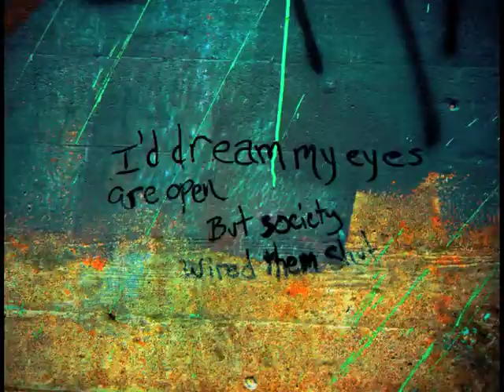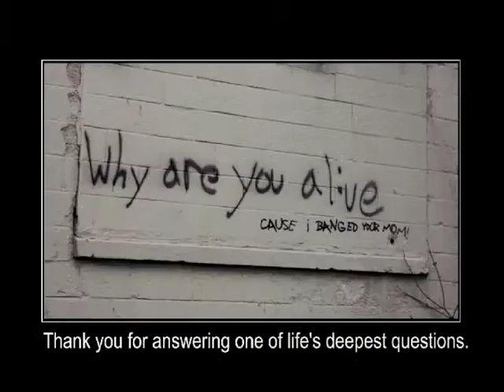Art & Photography Portfolio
Another slideshow of some more of my recent stuff.